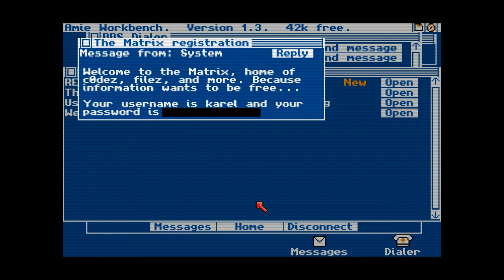radiantx - Space Beacon | Extended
Game: Digital - A love story by Christine Love
Song: Space Beacon
Artist: radiantx